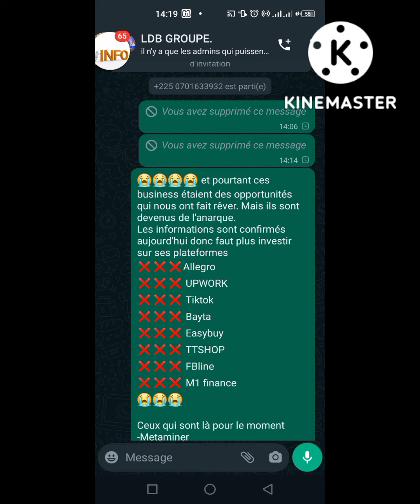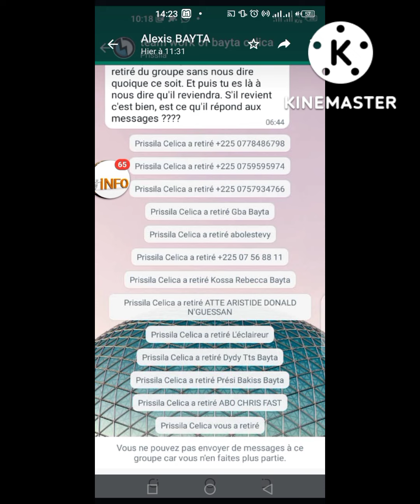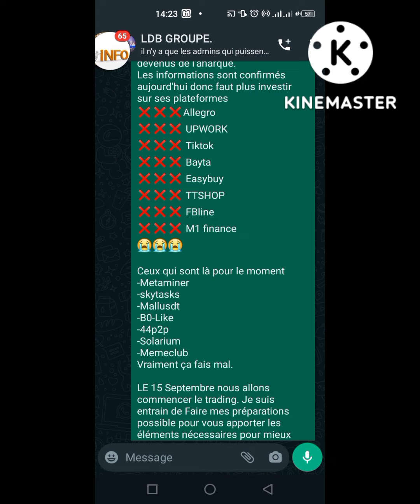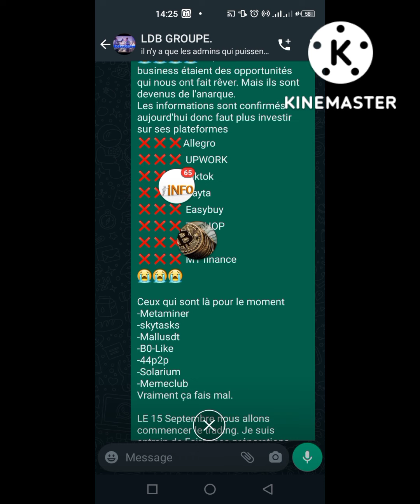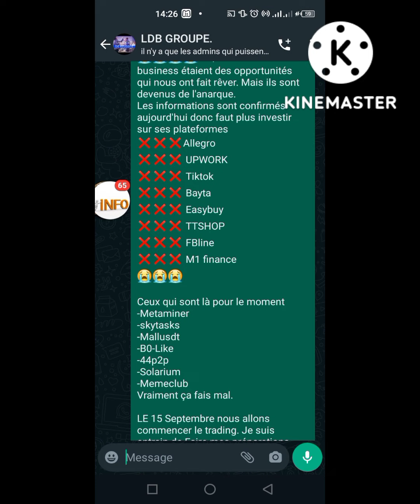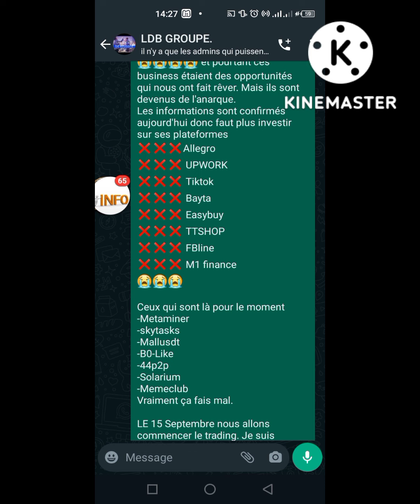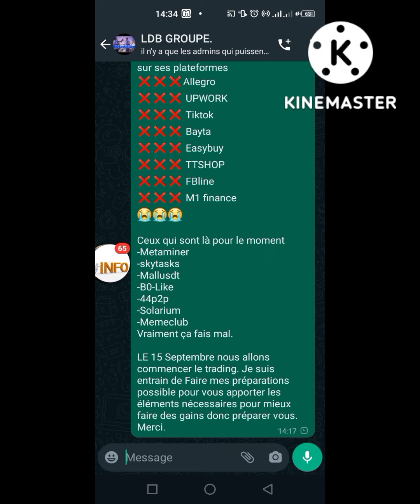SCAM: LES PLATEFORMES QUI SONT SCAMÉES MAIS CONTINUENT TOUJOURS PAR ARNAQUÉ LES GENS!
voici le lien de notre groupe WhatsApp